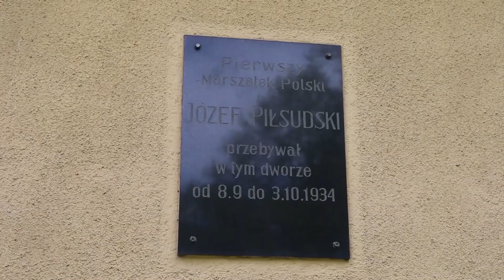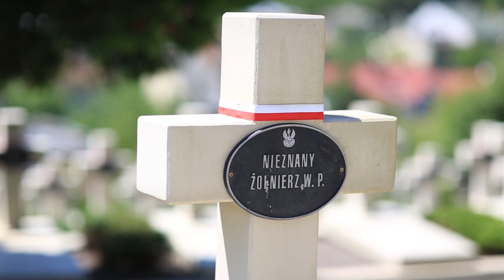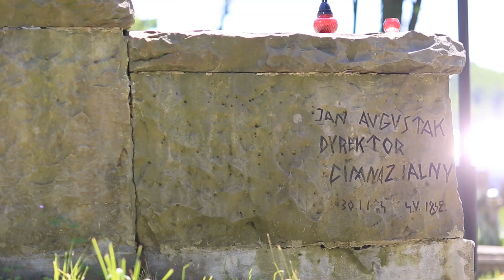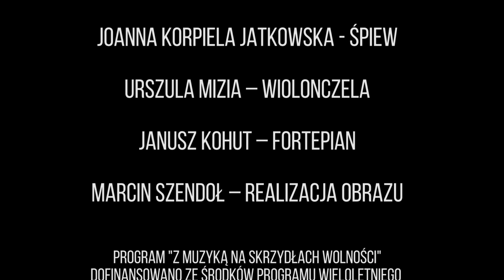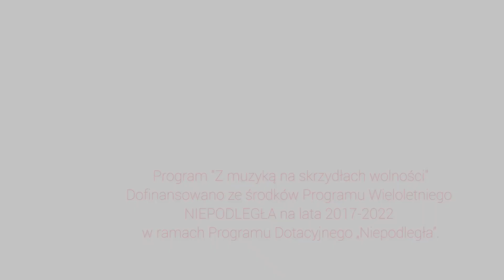Z muzyką na skrzydłach wolności - Żywiec, Moszczanica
Z muzyką na skrzydłach wolności
Wykonawcy:
Joanna Korpiela Jatkowska – śpiew
Urszula Mizia – wiolonczela, prowadzenie autorskie
Janusz Kohut – fortepian
W programie koncertu:
– Jak długo w sercach naszych – słowa Konstanty Krumłowski, muzyka ks. Władysław Piątkiewicz.
– Rota – słowa Maria Konopnicka, muzyka Feliks Nowowiejski.
– Już zachodzi czerwone słoneczko – autor muzyki nieznany, słowa Adam Kowalski (1919).
– My, Pierwsza Brygada – pieśń legionów powstała na melodię Marsza Kieleckiego numer 10.
– Morze, nasze morze – polska pieśń hymniczna. Słowa i melodię napisał oficer WP – kpt Adam Kowalski.
– Hymn Kaszubski – słowa Hieronim Derdowski, muzyka Feliks Nowowiejski.
– Ojcowski dom – słowa Jan Kubisz (obecnie jest hymnem towarzystw powiatu cieszyńskiego i bielskiego).
– Do kraju tego – słowa Cyprian Kamil Norwid, muzyka Janusz Kohut, z kantaty Niepodległość 2018r.
– Gdzie mój syn – słowa i muzyka Janusz Kohut, z kantaty Niepodległość 2018r.
– Parafrazy utworów karpackich – opr. Janusz Kohut.
– Pochylmy się, ucałujmy tę ziemię, słowa Mirosław Bochenek, muzyka Janusz Kohut, z kantaty Niepodległość 2018r.
– Mazurek Dąbrowskiego – Pieśń Legionów Polskich z 1797 roku, słowa napisał poeta Józef Wybicki.
Główną ideą koncertów on-line „Z muzyką na skrzydłach wolności” jest celebrowanie 100. rocznicy odzyskania wolności przez Polskę, poprzez zaprezentowanie publiczności najbardziej wartościowych pieśni patriotycznych, związanych z polską niepodległością w ciekawych i oryginalnych aranżacjach. Tytuł koncertów nawiązuje do katowickiego pomnika Powstańców Śląskich przedstawiającego trzy skrzydła, symbolizujące III Powstania Śląskie: 1919, 1920, 1921. W roku 2020 obchodzimy dwie ważne rocznice dotyczące Śląska: 100. rocznicę wybuchu drugiego z powstań, zakończonego zwycięstwem (19/20 -25 sierpnia 1920) i 100. rocznicę przyłączenia do Polski wschodniej części Śląska Cieszyńskiego wraz z Bielskiem (28 lipca 1920 na mocy decyzji Rady Ambasadorów).
W programie koncertów znajdują się również utwory specjalnie skomponowane przez kompozytora Janusza Kohuta dla upamiętnienia 100. rocznicy odzyskania niepodległości do słów C.K. Norwida i współczesnego poety Mirosława Bochenka. Wykonanie każdej pieśni poprzedzone będzie krótką informacją o utworze. Koncerty on-line zapraszają do poznawania polskiej kultury muzycznej i wiedzy o historii Polski.